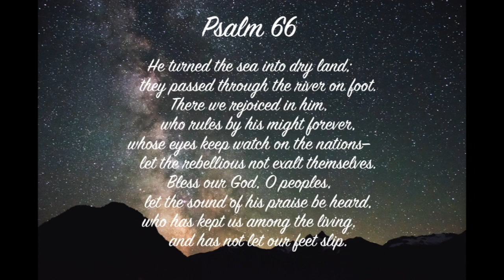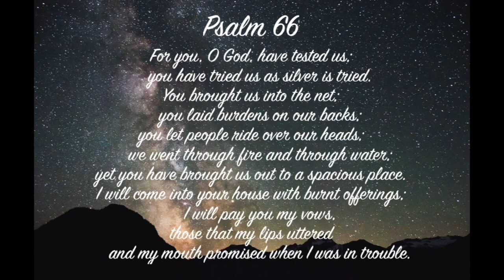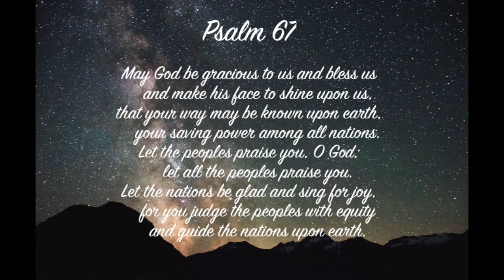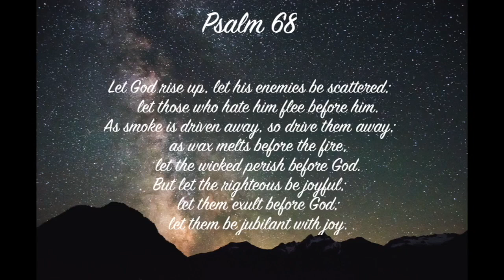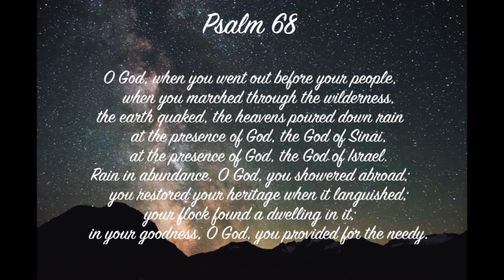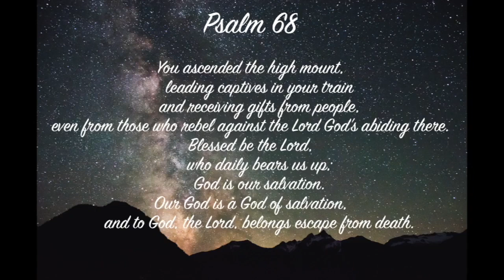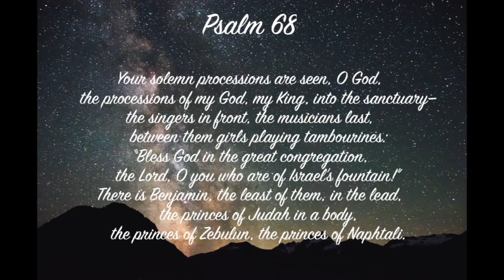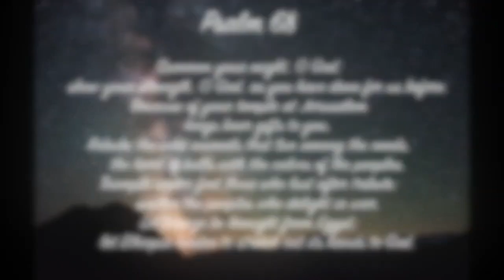Read Together June 8, 2022